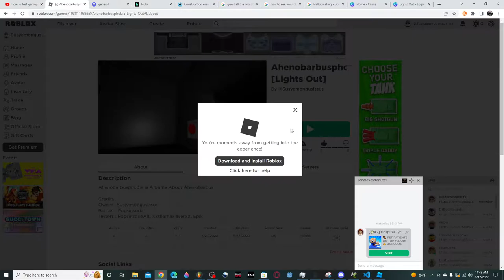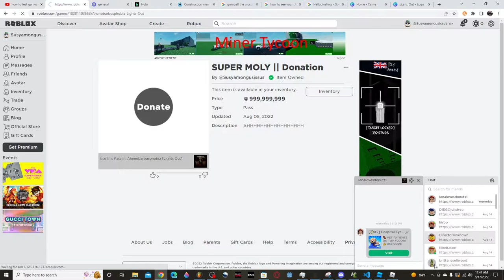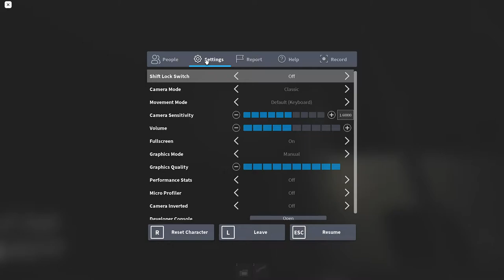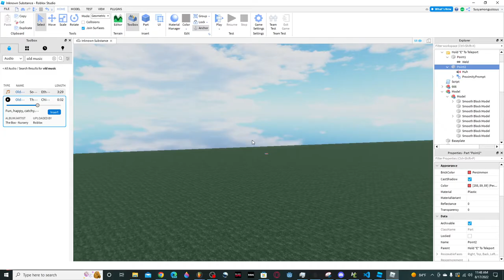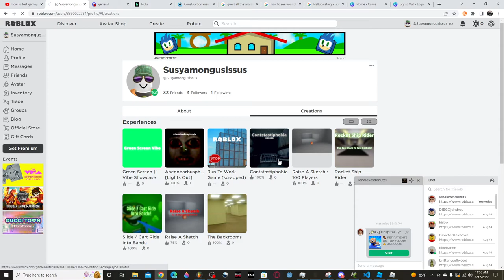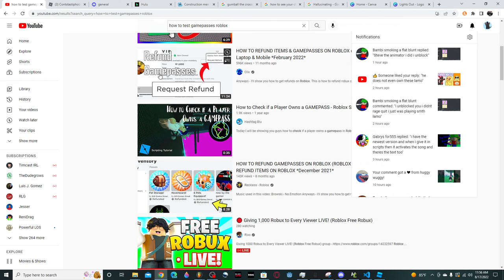Some Updates To Ahenobarbusphobia